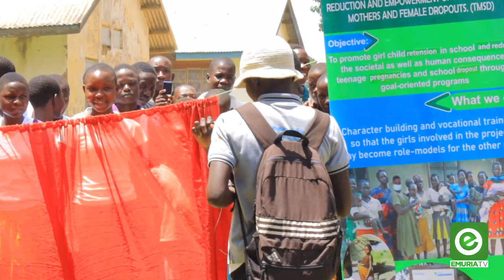Most Funny Drama by Awoja Primary Schools Pupils